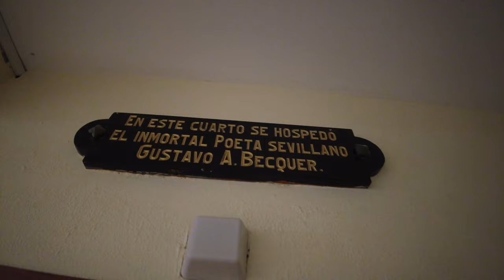El Balneario de Fitero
Tercer capitulo del especial en Fitero, donde conoceremos cada rincón del famoso Balneario de Fitero. Descubre con nosotros sus instalaciones, sus diferentes tratamientos y lo que se siente estando literalmente "dentro de la montaña". De verdad te lo vas a perder?

Agradecimientos: Antonieta Berdonces, Ayuntamiento Fitero, Turismo de Fitero, Carmen Yanguas, Arelizalde y Nune.